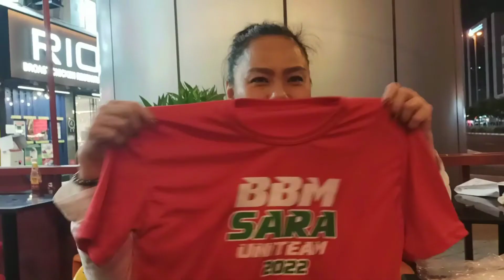PULSO NG OFW. BAKIT SI @BBM ANG PRESIDENTE KO?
@Wow blog @JCPariñas